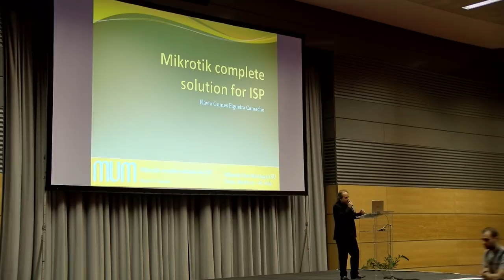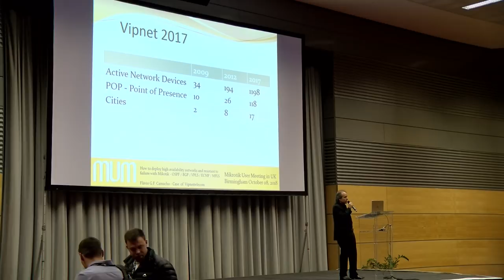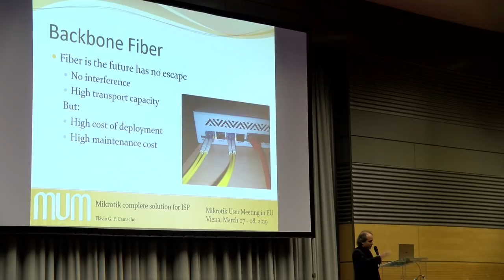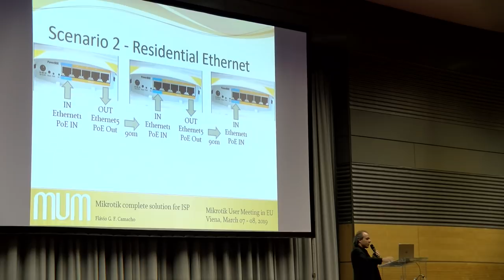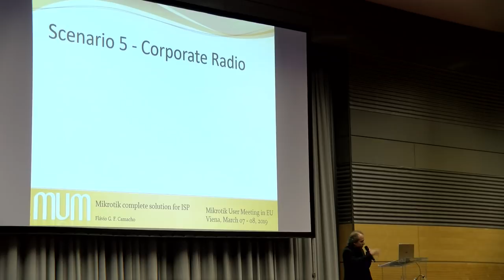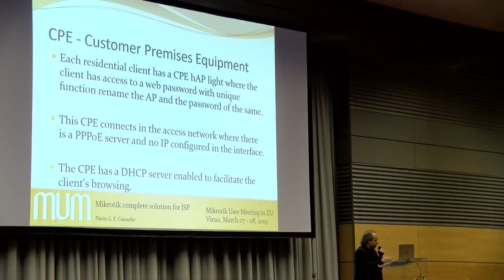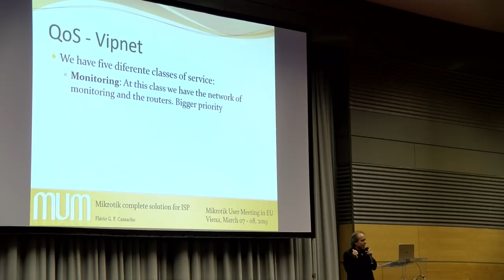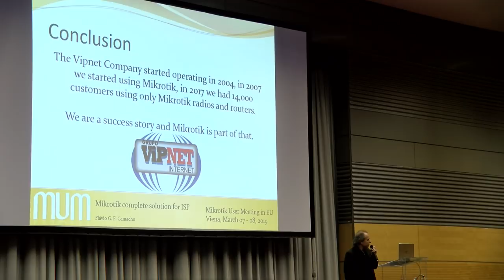MikroTik complete solution for ISP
MikroTik complete solution for ISP, Flávio Gomes Figueira Camacho (Vipnet Baixada Telecomunicacoes e Informatica LTDA, Brazil). Vipnet is a telecommunications operator that uses only mikrotik, the presentation will show that RouterOS is a complete solution, I will introduce and show you how we implemented a fault-tolerant Broad Band Access Server, which allocates each client an IPv4 and IPv6, as we automatically insert the rules of each client into the firewall, as we do the marking of the packets and application of the QoS rules, how we implemented the routes. The presentation is a tutorial on how to implement a complete and extremely functional solution with mikrotik..